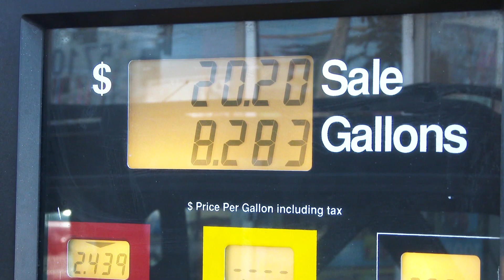5th ASEAN Youth Video Contest - Our Blue Sky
The reason for the disappearance of our blue sky is because of the exploitation and the overuse of fossil fuels. Renewable energy is the answer to how to bring it back. Renewable energy is ASEAN’s bright future.